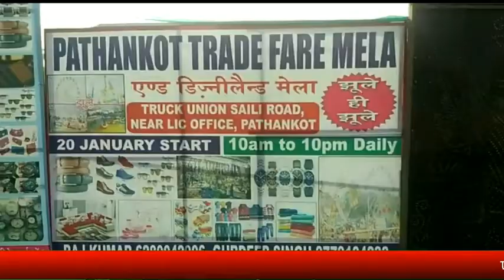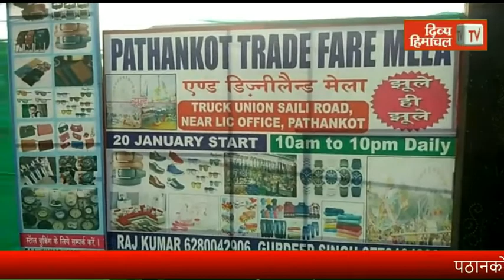जोगिंद्र सिंह चौहड़िया हिमाचल होमगार्ड कल्याण संघ के अध्यक्ष